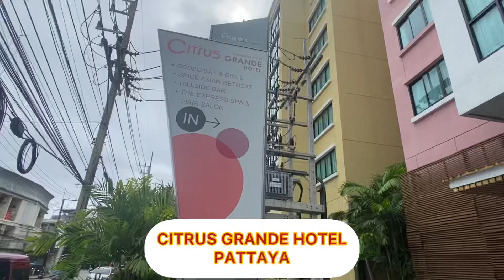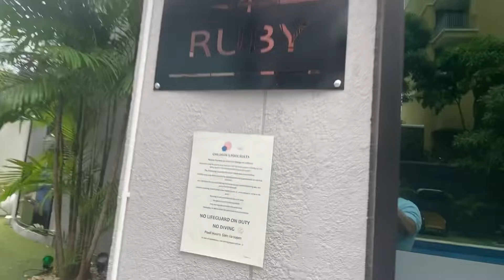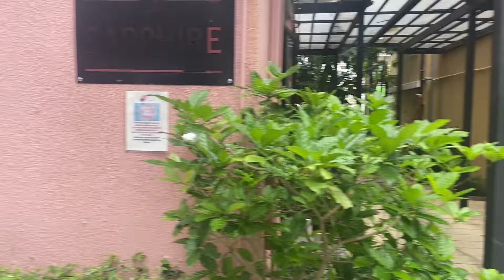Citrus Grande Hotel Pattaya || Great Hotel main location Hotel of Pattaya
Citrus Grande Hotel one of the best Hotel of Pattaya (Thailand)
- Great location
Beach and walking street on walking distance
- Grocery store oposite hotel
- Neat and clean Rooms
- swimming pool 🏊 nice for both kids and adults
- Morning Breakfast 6:00  am to 10:30 am (according Thailand 🇹🇭 time)
Overall great experience

Thanks